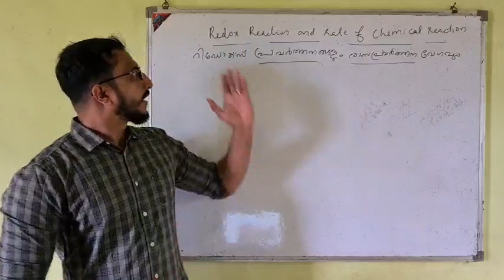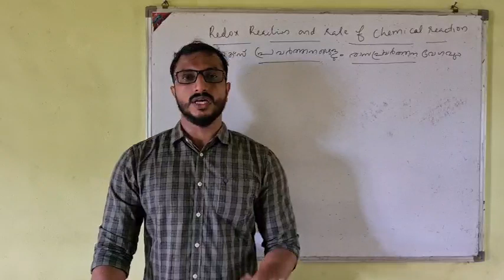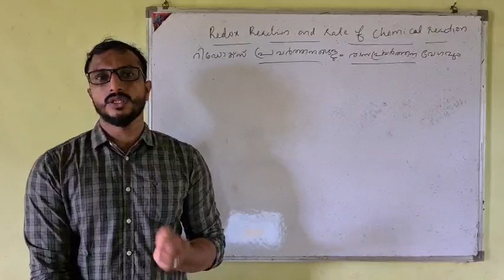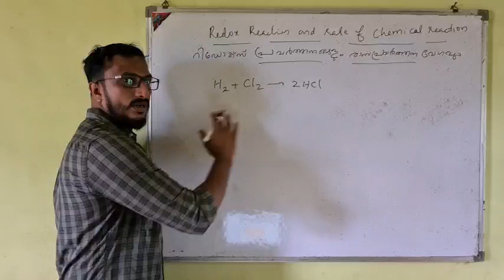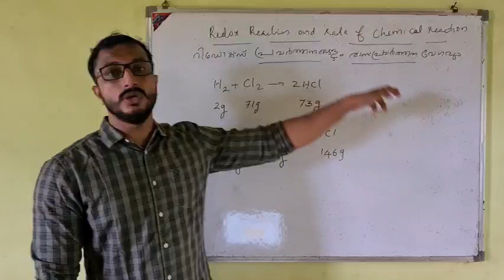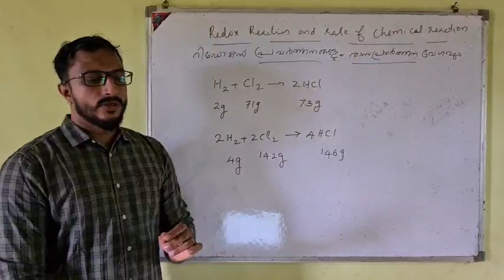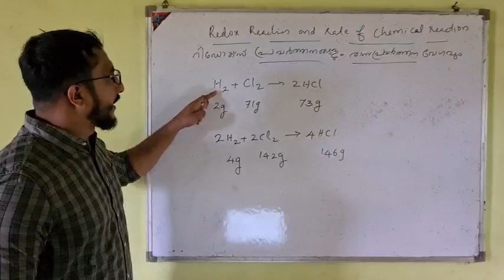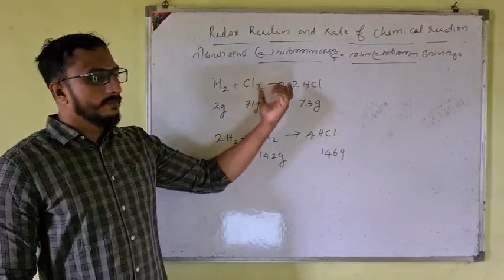law of conservation of mass ( മാസ്സ് സംരക്ഷണ നിയമം )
chemistry class 9 unit 3